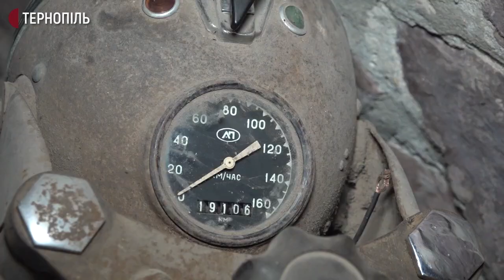Чоловік реставрує автомобілі, яким понад 70 років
2 автомобілі, яким більше 70-ти років, відреставрував Михайло Тимків з КоропцЯ Монастириського району. Каже, робив це приблизно 12 років. Як відновлював автомобілі та як вони виглядають зараз – дивіться